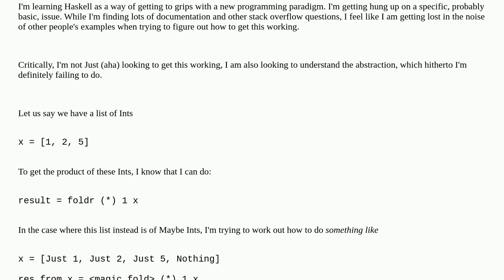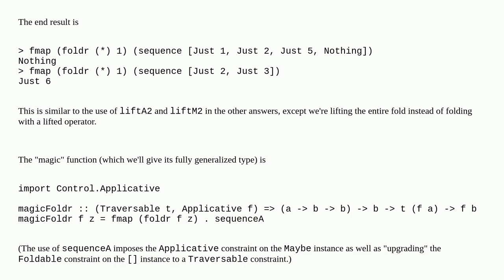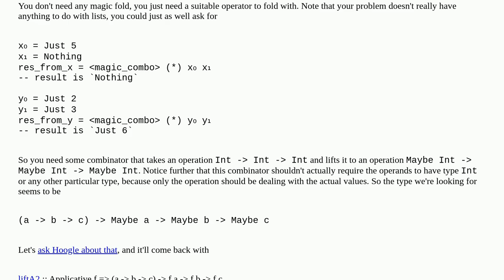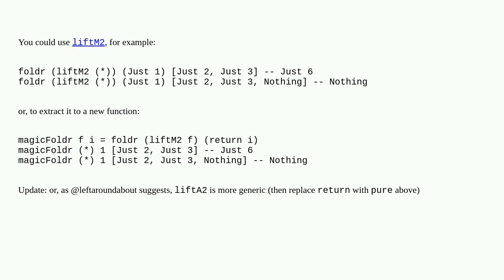Accumulate a Function Over a List of Monads (Maybe)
A special thanks goes out to the community

  haskell list monads option-type